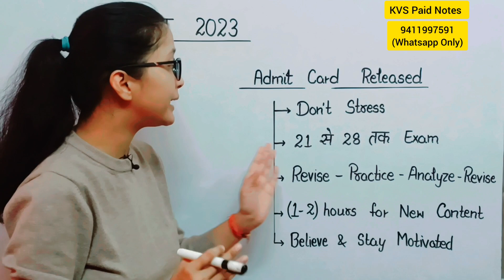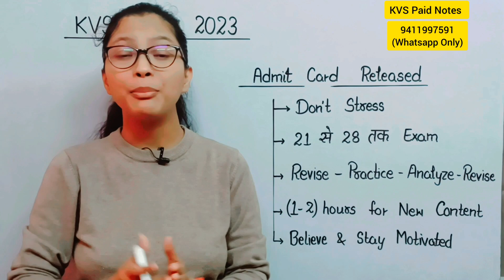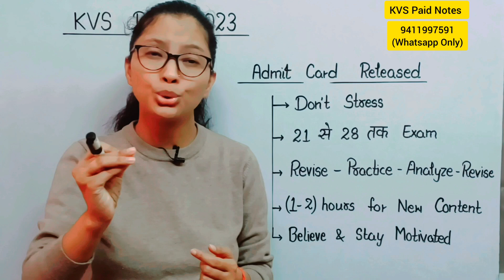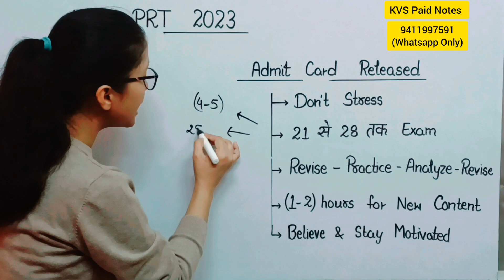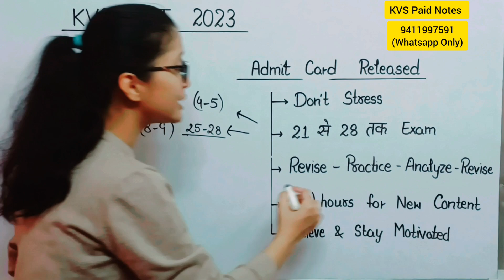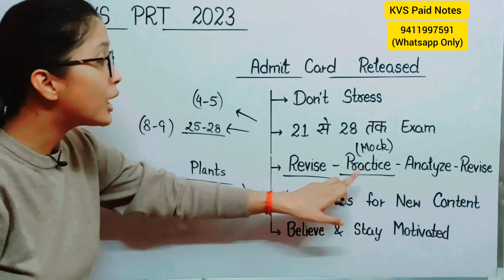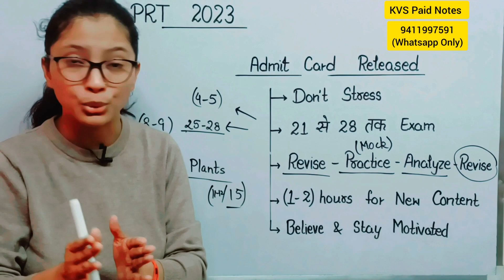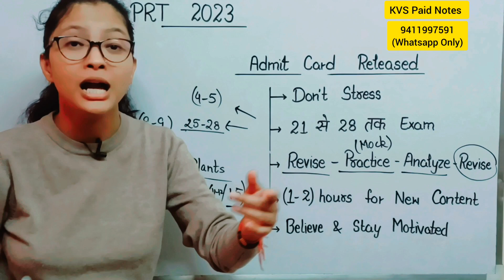KVS PRT Admit Release kaise kare tayari last 5 Days Mein | KVS mein 25 k baad Shift walo ka fayada